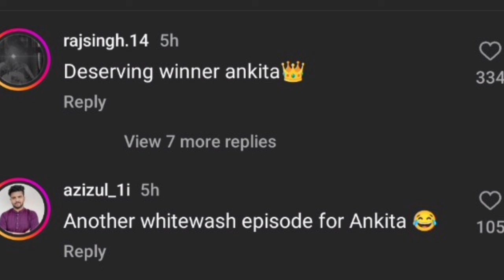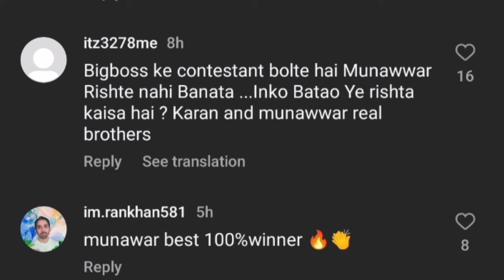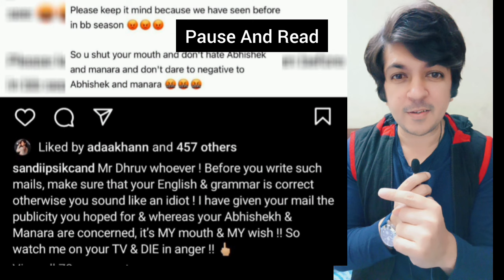Big Boss..You Are Doing Wrong No Humanity..Sorry I Am Angry Will Speak Bitter || Public Reactions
HI

Big Boss 17 January 27 Review Plus Public Reactions

Thanks

God Bless